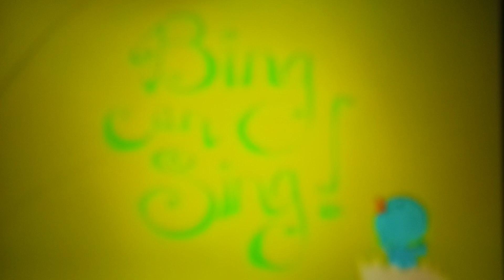Rosie Tom Rants S2 #13: Bing Can Sing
Rosie Tom